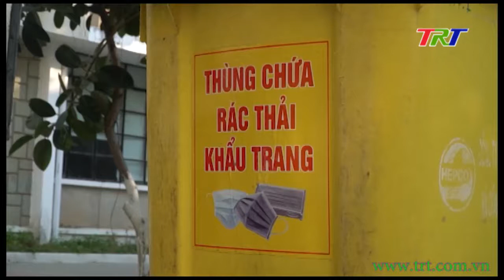Thải bỏ khẩu trang - những vấn đề cần quan tâm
Để phòng ngừa dịch bệnh, thời gian qua, nhu cầu sử dụng khẩu trang, đặc biệt là khẩu trang y tế đã tăng gấp nhiều lần ngày thường. Điều này cho thấy ý thức chủ động bảo vệ sức khỏe bản thân, gia đình và cộng đồng của người dân đã được nâng lên. Tuy nhiên, việc thải bỏ khẩu trang cũng là vấn đề rất cần được quan tâm, nếu thải bỏ không đúng nơi quy định theo kiểu tùy tiện không những gây ô nhiễm môi trường, mất mỹ quan đô thị mà còn tiềm ẩn nguy cơ bùng phát dịch bệnh.